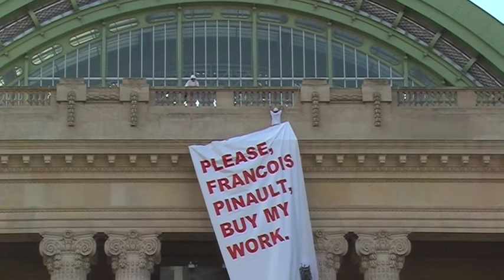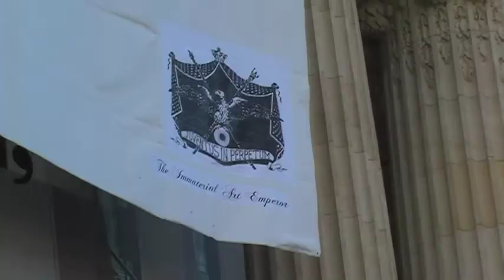"Please, François Pinault, buy my work" FIAC 2008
The immaterial art emperor